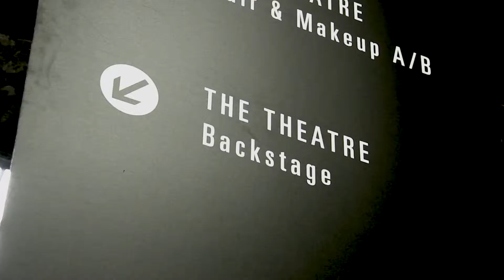MBFWA - Strateas Carlucci with La Biosthetique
CarriageWorks, Sydney -  April 13, 2014

STRATEAS.CARLUCCI present trans-seasonal collection inspired by the triumph of nature over urban landscapes
Sponosored by Parisian luxry brand La Biosthetique, award-winning Australian label STRATEAS.CARLUCCI returned to Mercedes-Benz Fashion Week Australia to unveil its trans-seasonal FW15/16 collection at The Theatre, Carriageworks on Monday April 13, 2015.
Entitled T R A N S P L A N T, the collection explores the concept of ‘the urban weed’ and the vivid image of nature breaking through a man-made urban landscape.

Drawn to the stark contrast between chaos and order, STRATEAS.CARLUCCI investigate the notion of displacement versus invasion by creating ‘fabric weeds’– versions of the discarded, the wasted and the unwelcome.
Elongated sleeves wrap, tie and appear in unexpected places. Ornate embellishments are discovered living on perfectly contrasted tailored jackets and sweaters. Other subtle ‘weed’ details are displaced throughout the collection via hidden zip details, double cuff features and exaggerated gussets and splits.
The hair for the event, led by Hair Director Todd Arndt, played off the textures of the fabric with sleek, reflective waves swooping low over the brow.
“TRANSPLANT becons imagery of nature taking over the man-made and its a perfectly suited concept to La Biosthetique as the emphasis is put back on natural- or true - beauty,” said Arndt. “We curled and pinned the hair and then brushed it out last minute. The results were loose waves that moved with the models down the catwalk: pure effortless, luxurious beauty.”

Nominated as Best Australian Emerging Designers at the 2015 Australian Fashion Laureate (to be announced Thursday) the duo have also been nominated for Best New Up-and-Coming Designer at the 2015 Prix de marie claire Awards. STRATEAS.CARLUCCI will conclude 2015 with their first on schedule presentation of their menswear and womenswear collections during Paris Fashion Week.
La Biosthetique looks forward to more international shows as the official Hair Sponsor for STRATEAS.CARLUCCI. This June and September La Biosthetique will be directing hair in their hometown of Paris for Paris Fashion Week (Mens and Womens). STRATEAS.CARLUCCI will be the first-ever Australian designers to present a Mens Collection at Paris Fashion Week and La Biosthetique is thrilled to be part of this Australian milestone in fashion.